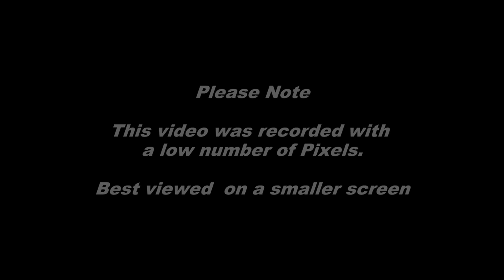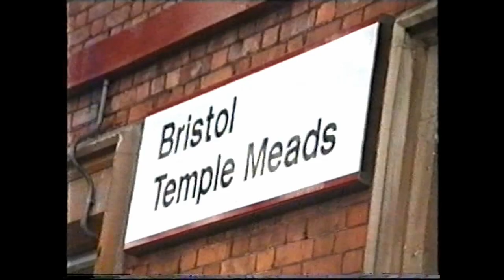The Exmoor Explorer - 75069 - 27/04/1994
Note : Low number of Pixels. Best viewed on a smaller screen.

The first mainline Steam hauled Rail tour to  run directly to Minehead  on the West Somerset Railway ran on 27th April 1994.  The train was  powered from Worcester Shrub Hill by Standard Class 4 No 75069 and assisted on the West Somerset metals to Minehead by GWR 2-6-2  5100 Class No 4160.